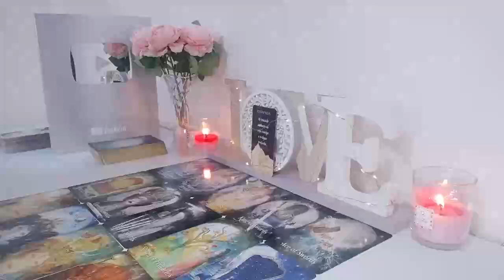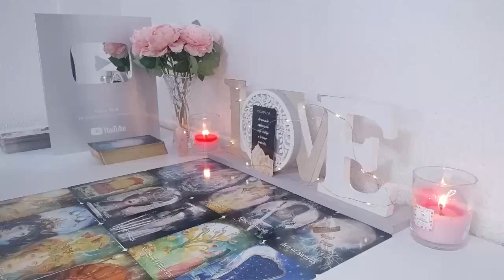LIBRA YOU WILL BE A MILLIONAIRE IN 10 DAYS 😱 STROKE OF LUCK 💰 JUNE 2024 TAROT LOVE READING